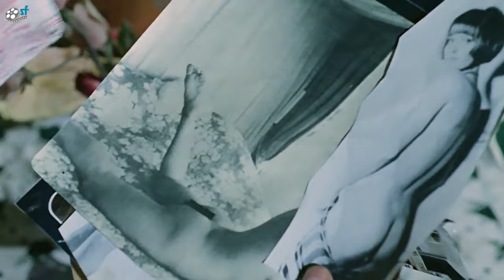3 Geline 6 Damat - FULL HD 1975 Tek Parça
''Üç Geline Altı Damat'' Filmi Oyuncuları; Emel Özden, Ahmet Mekin, Elif Pektaş, Sema Eyüboğlu, Uğur Salman, Neriman Köksal, Oktar Durukan, Kazım Kartal, Demir Özgür, Oya Alasya

Yönetmen: Sırrı Gültekin
Senaryo: Sadık Şendil
Yapımcı Firma :Saltuk Film
Görüntü Yönetmeni: Suat Kapkı
Tür: Komedi, Macera